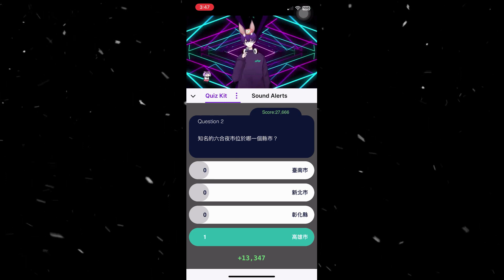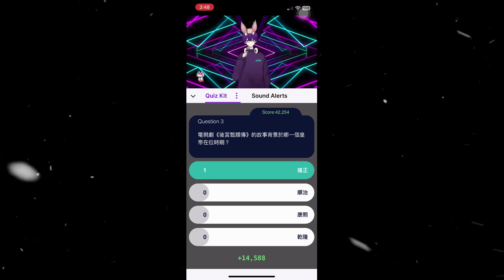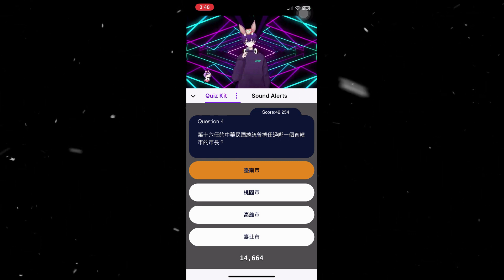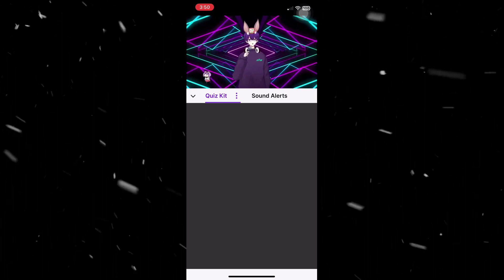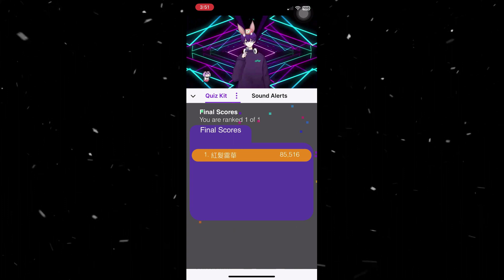【遊戲】Ryker's Quiz Show 測試遊戲 feat. QuizKit附加元件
【標題】

【說明】
四月二十日起每日晚上九點，每天五題問題的遊戲，增加你的智慧

Live2D模型設計與製作： @Gelaier_Black (x.com / twitter)